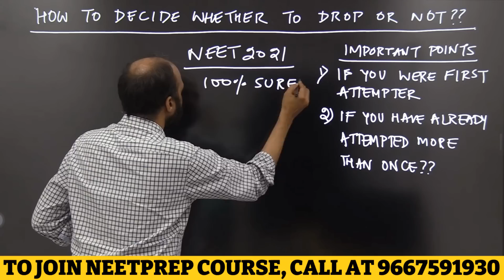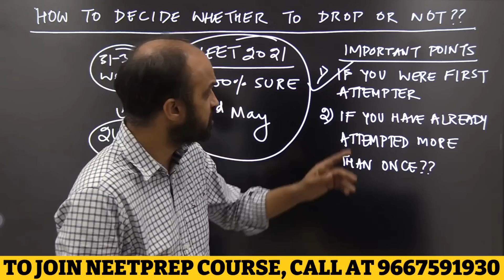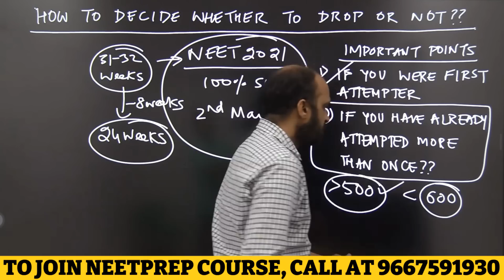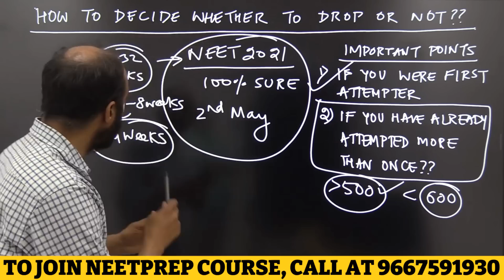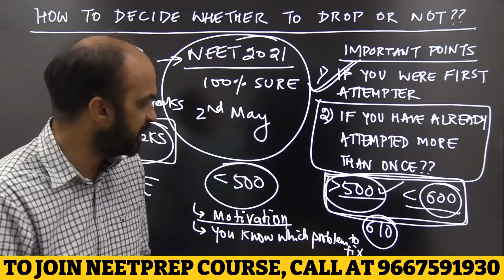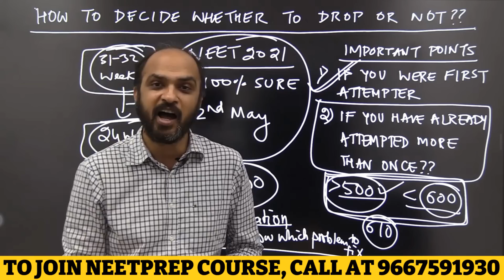DROP or NOT for NEET 2021? Guidance for NEET Aspirants on this CONFUSION!!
JOIN "LATE START" Batch for NEET 2021 on NEETprep.com by calling on 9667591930 or 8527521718.